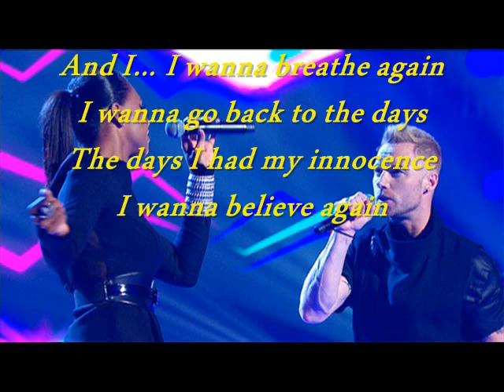Ronan keating ft Paulini Curuenavuli - Believe Again Lyrics.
lyrics frm

mp3 gt if off kvtplaya's video..thnx..wink..

fan made video..m so in love wth this sng..